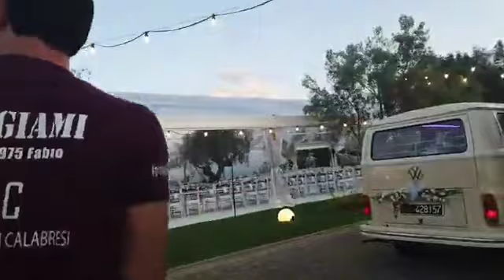Fortunato Stillittano -PROGETTO TARANTELLA- Matrimonio Matteo & Lucia💍🤵👰Contessa di Lattarico(CS)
"𝙁𝙊𝙍𝙏𝙐𝙉𝘼𝙏𝙊 𝙎𝙏𝙄𝙇𝙇𝙄𝙏𝙏𝘼𝙉𝙊
                                        & 𝙑𝘼𝙇𝙀𝙉𝙏𝙄𝙉𝘼 𝘿𝙊𝙉𝘼𝙏𝙊"

𝑪𝒐𝒑𝒑𝒊𝒂 𝒅𝒊 𝒎𝒖𝒔𝒊𝒄𝒊𝒔𝒕𝒊 𝒄𝒂𝒍𝒂𝒃𝒓𝒆𝒔𝒊, 𝒇𝒐𝒏𝒅𝒂𝒕𝒐𝒓𝒊 𝒅𝒆𝒍 𝒈𝒓𝒖𝒑𝒑𝒐 𝒅𝒊 𝒎𝒖𝒔𝒊𝒄𝒂 𝒕𝒓𝒂𝒅𝒊𝒛𝒊𝒐𝒏𝒂𝒍𝒆:
𝗣𝗥𝗢𝗚𝗘𝗧𝗧𝗢 𝗧𝗔𝗥𝗔𝗡𝗧𝗘𝗟𝗟𝗔® 🎶

◾𝗦𝗘𝗥𝗩𝗜𝗭𝗜 𝗢𝗙𝗙𝗘𝗥𝗧𝗜: ⤵️

▪️𝑺𝒆𝒓𝒂𝒕𝒆 𝒆 𝒔𝒑𝒆𝒕𝒕𝒂𝒄𝒐𝒍𝒊 (𝒑𝒖𝒃𝒃𝒍𝒊𝒄𝒊 𝒐 𝒑𝒓𝒊𝒗𝒂𝒕𝒊)
▪️𝑺𝒄𝒖𝒐𝒍𝒂 𝒅𝒊 𝒎𝒖𝒔𝒊𝒄𝒂
▪️𝑺𝒕𝒂𝒈𝒆 𝒅𝒊 𝒔𝒕𝒓𝒖𝒎𝒆𝒏𝒕𝒊 𝒆 𝒅𝒂𝒏𝒛𝒆 𝒕𝒓𝒂𝒅𝒊𝒛𝒊𝒐𝒏𝒂𝒍𝒊.

◾𝗜𝗡𝗙𝗢 & 𝗖𝗢𝗡𝗧𝗔𝗧𝗧𝗜: ⤵️

(𝐀𝐧𝐜𝐡𝐞 𝐖𝐡𝐚𝐭𝐭𝐚𝐩)